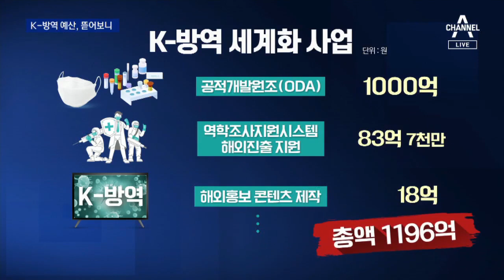[단독]K-방역 홍보에 1196억 예산 투입…병상 확충에 300억 | 뉴스A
야권은 연일 K-방역 실패에 대해 사죄하라며 정부 여당을 비판합니다. 중증 환자까지 늘어 가는데 병상, 의료진은 부족하고 백신은 없는 막막한 겨울을 보내게 됐다는 건데요. 벌써 실패라고 다그치는 것도 지나칠 수 있지만 정부가 너무 빨리 자신감을 보인 건 사실이죠."'K 방역'은 세계의 표준이 되었습니다." 채널A가 입수한 올해 'K-방역' 관련 예산을 보면, K-방역 홍보 관련 예산이 중증환자 병상 확충 예산보다 4배 가까이 많습니다. 긴 코로나의 터널 속에서, 이런 홍보예산이 정말 더 시급했을지 강은아 기자의 보도 보고 판단해보시죠.

[리포트]
정부가 올해 K-방역의 우수성을 세계에 알리기 위해 3차 추경을 통해 마련한 예산은 총 1196억 원으로 나타났습니다.

정부의 'K-방역 세계화 사업 내역'에 따르면 개발도상국가에 진단키트·마스크와 같은 방역 물품을 무상으로 제공하는 외교부의 공적개발원조(ODA) 예산이 1000억 원으로 가장 많습니다.

K-방역의 세계 진출을 지원하고, 해외 홍보 콘텐츠를 제작하는 데도 각각 수십억 원의 예산이 배정됐습니다.&nbsp;

[2020년도 재외공관장 회의(지난달 30일)]
"우리는 코로나를 겪으며 ‘K-방역’의 우수성을 세계에 알렸고 OECD 국가 중 가장 빠른 경제회복으로 주목받는 나라가 됐습니다."

반면 최근 늘어나고 있는 중증환자 긴급치료병상 확충에는 300억 원, 코로나19 치료제와 백신 개발 임상지원에는 각각 450억 원과 490억 원이 추가 편성됐습니다.

야당은 정부가 홍보에만 매달리다가 병상도, 백신 확보도 놓쳤다고 비판했습니다.

[주호영 / 국민의힘 원내대표]
"실체도 없는 K방역 자랑하고 떠벌리느라 정작 중요한 병상 확보, 의료진 수급, 백신 확보 자체는 게을리하고 놀다가 허둥지둥하는 모습이 너무 안타깝습니다."

이에 더불어민주당은 “이미 4400만 명 분의 백신을 확보했다”며 “K-방역을 정쟁으로 삼는 것은 옳지 않다“고 반박했습니다.

채널A 뉴스 강은아입니다.

〈평일〉
08시 00분 라디오쇼 정치시그널 (유튜브 라이브)
08시 50분 김진의 돌직구 쇼
10시 20분 김진의 더라방 (유튜브 라이브)
12시 00분 뉴스A 라이브
15시 50분 강력한 4팀
17시 20분 뉴스TOP10
19시 00분 뉴스A

〈주말〉
12시 00분 토요랭킹쇼·뉴스A 라이브
17시 40분 뉴스TOP10
19시 00분 뉴스A